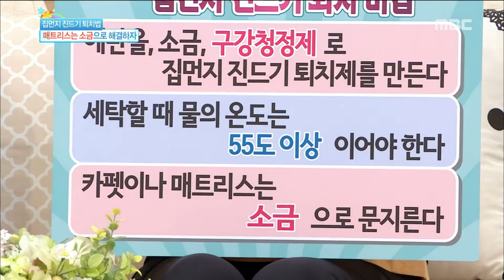[Happyday] How to bolster cow pillow wash in house?! '베개 솜' 세탁 하기 [기분 좋은 날] 20151006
How to bolster cow pillow wash in house?! '베개 솜' 세탁 하기20151006